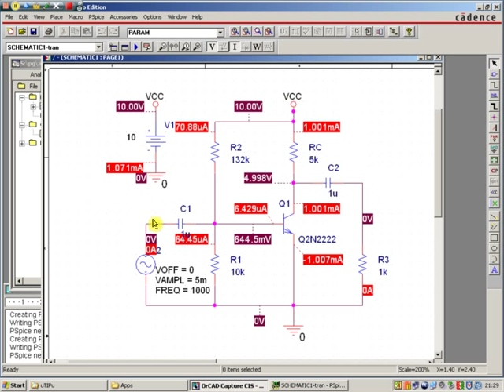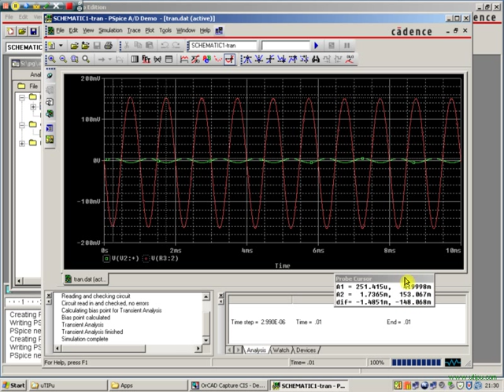OrCAD transient simulation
a basic transient simulation